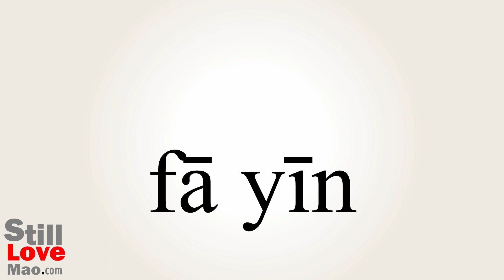How to Say Pronouncing in Chinese